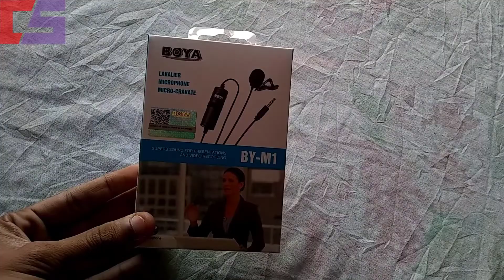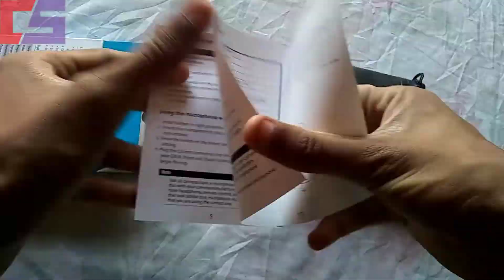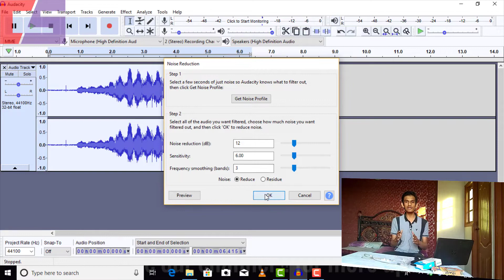Best Budget mic for startup Youtube Channel || Boya by-m1 Unboxing & Review in Urdu/Hindi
in this video, we will gonna let you know the best mic for new and startup channels and in this video, I will show you the unboxing of boya by-m1 mic and I also give you the review of it.
Boya by-m1 is a kind of colour microphone and it is also called the lavalier microphone and it has a better capability of noise cancellation so watch the video until the end for know the review of boya by-m1

I hope you enjoyed this video if you think this video is best so please give it a thumbs up and if you have any query related to my channel so put in the comment section below and share it with your friends for increasing their knowledge.